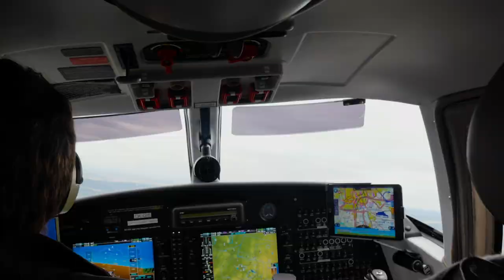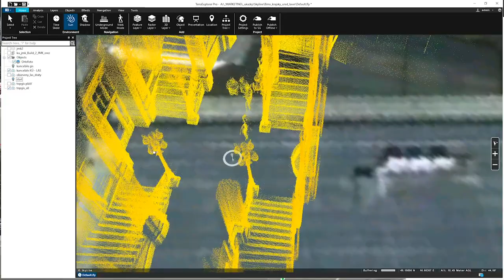TopGis, s.r.o. - představení společnosti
TopGis s.r.o. je prověřená společnost v oboru geodézie, mapování a webových mapových služeb. Jsme tvůrcem nejdetailnější aktualizované ortofotomapy České republiky. Prostřednictvím webového portálu gisonline.cz umožňujeme náhled do katastru nemovitostí, pasporty, analýzy či přesná měření.

Vlastníme všechny podstatné technologie – letadla, kamerové a laserové senzory, či mapovací automobily. Díky unikátní kombinaci našich technologií, plošných dat a pěti desítek zkušených odborníků v GIS a SW oboru reagujeme pružně a rozšiřujeme portfolio našich spokojených zákazníků.